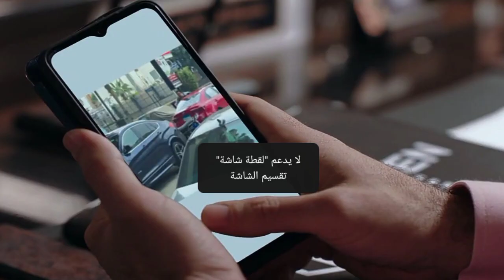مسلسل يوتيرن الحلقه 17 بطولة ريهام حجاج